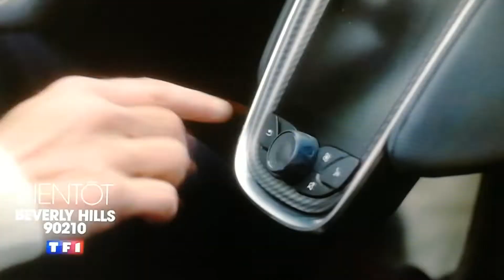Bande d'annonce - TF1 - BH90210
Rediffusion de BH90210 le Reboot de Beverly Hills 90210. Mercredi 29 Juillet à 21h10 sur TF1